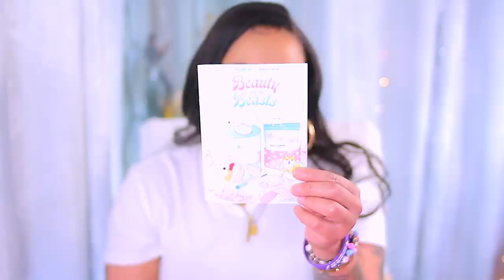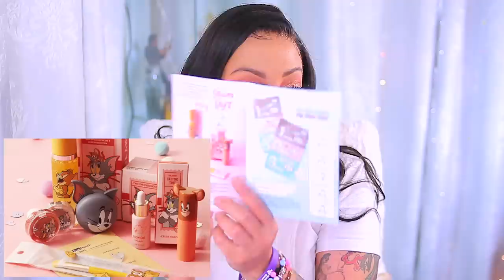BLACK GIRL TRIES KOREAN MAKEUP SUBSCRIPTION BOX and WTF BOXY CHARM YOU SUCK FOR REAL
Black girl tries koream ,akeup and wtf boxycharm you totally suck.monthly box subscription box how to cheap makeup korean makeup japanese makeup tutorial review muffinismylovers

DIVASWIGS VIDEO LET ME GET PRETTY IN THIS UNDETECTABLE HD SWISS LACE WIG BEFORE & AFTER feat DIVASWIGS

WRITE OR SEND US LOVE GIFTS TO:
Muffinismylovers

SOME OF MY FAVORITE SITES